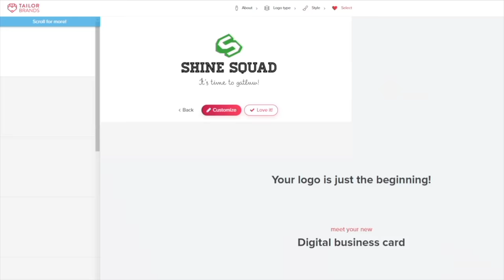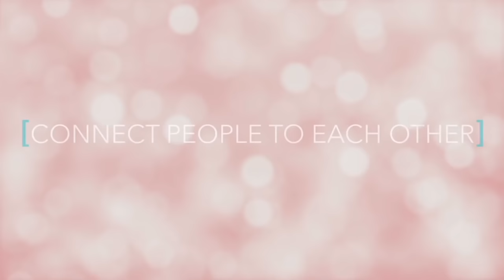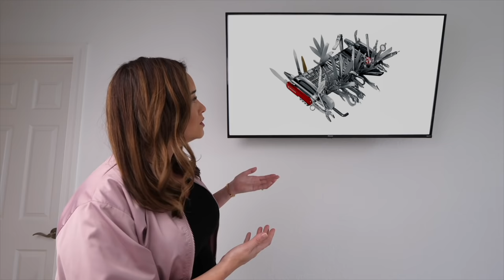Master Public Speaking (even if you're not taking the stage!)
▬▬ Skip to your favorite part  ▬▬▬▬▬▬▬▬▬▬

0:00 — Present Your Best Self
2:55 — The Rundown
4:29 — Our Sponsor
6:11 — AmyTV Throwback
11:20 — Off-Keynote Improv
17:15 — My Speaking Ritual
21:44 — Hype Me Up, Amy!
22:25 — Self-Love Level Up Closing Soon!
23:49 — Your Permission Slip

→ Special Enrollment CLOSING SOON for SELF-LOVE LEVEL UP! 💖

→ FULL EP! AmyTV Throwback

🍋 THE BOOK
Good Morning, Good Life
5 Habits to Master Your Mornings & Upgrade Your Life

✏️ THE PLANNER
Good Morning, Good Life: 12-month undated planner

🎥 AMY'S FIRST BOOK
Vlog Like a Boss; How to Kill It Online with Video Blogging